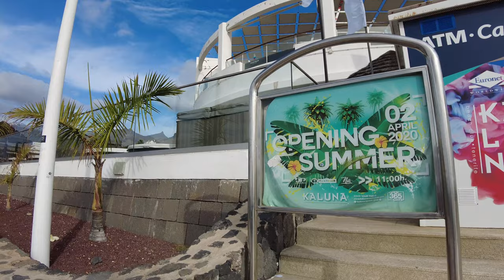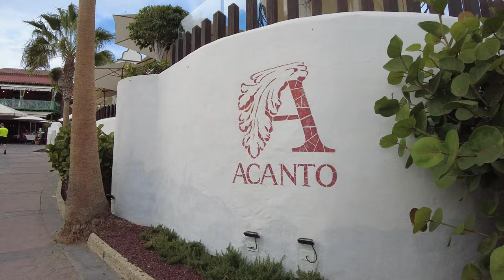TENERIFE 🇪🇸walking tour 👣 4K PLAYA La Pinta 🏝️🏖️to Playa del Duke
Hello my dear viewers, this video is a continuation of the previous walking tour video from Los Cristianos to Del Duque, this is part 3 We walk along the promenade along the beaches, hotels, beach clubs, restaurants and admire the ocean views, enjoy

Odenisova, Odenisova is an open positive travel channel. My name is Olga. The video will be uploaded about once a week, I like it! We travel a lot around the world, at first I described travels on my and now I am making a video!
Join us. Write comments where it is convenient for you, I will definitely answer.